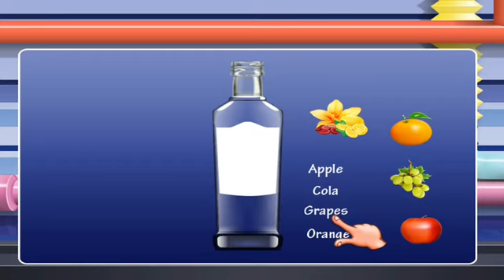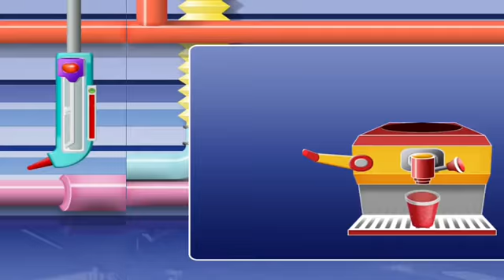Juice factory || juice production factory ||a visit to juice factory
Kids juice making  vidios, kids entertainment  vidios, juice  production  factory , fresh juice factory